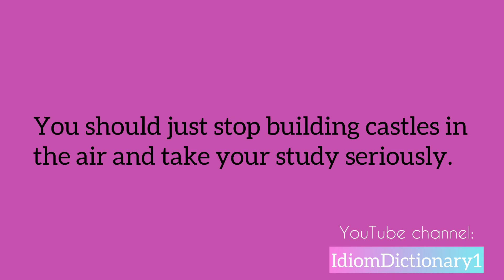What does Build castle in air mean? Speak English like natives